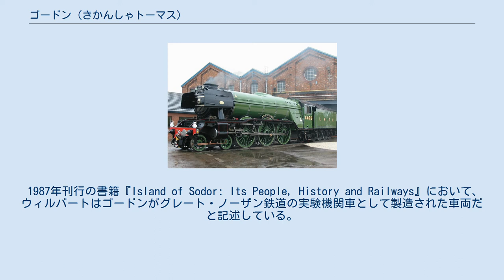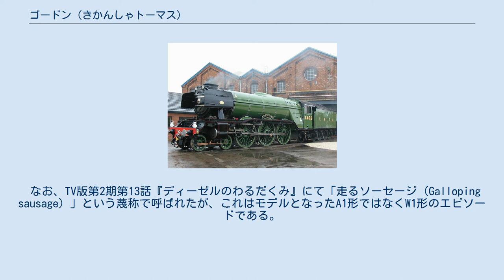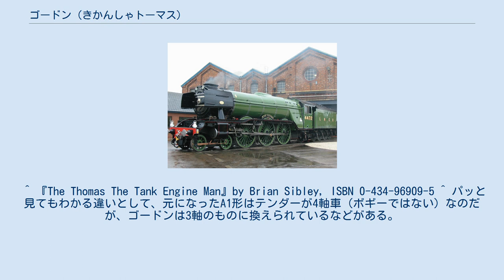ゴードン (きかんしゃトーマス)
きかんしゃトーマス・汽車のえほんのキャラクター
モデルとなったLNERのA1形 ゴードンは、イギリスの幼児向け絵本『汽車のえほん』、またその映像化作品『きかんしゃトーマス』に登場するテンダー式蒸気機関車。
 ウィルバート・オードリー原作の絵本『汽車のえほん』とその映像化作品『きかんしゃトーマスとなかまたち』に登場する蒸気機関車であり、映像化作品においてはレギュラーの立ち位置にある。
車体番号は4。
色は青。
映像化作品では一人称が「俺（様）」になっているが、『汽車のえほん』では他の機関車同様「僕」と訳されている。
二人称は基本「お前」だが、相手によっては「君」や「あんた」と言う場合がある。
 プライドが高く、威張りん坊で自惚れが強い。
仲間の忠告を聞かないことが多く、それが災いしてトラブルや事故を起こしてしまう事がある。
仕事は真面目に行うが、支線の走行を任されたり貨車を引かされるとヘソを曲げるなど選り好みしてしまうこともあり、TV版第20期第3話『ヘンリーか？ゴードンか？』においてヘンリーと仕事を入れ替えることになった時は仕事を投げ出した。
自分の速度には誇りを持っており、自分より速い機関車に嫉妬することもある。
ジェームスやヘンリーと組んで小さな機関車をからかうなど、短気で意地悪な一面も持つ。
作品においては汚い貨車を扱うのを嫌がるジェームスやサー・ハンデルに仮病といった悪知恵を教える場面もある。
 一方で豪快かつ義理堅い面も持ち合わせており、同僚の機関車達はもちろん、客車や乗客への優しさを忘れず、いざという時には持ち前のパワーで窮地を救う。
仲間達とはお互い見下し合うこともあるが、最終的に和解し、役に立つ機関車として尊敬し合っている。
 第7期より登場するスペンサーとは、スピードで張り合うライバル関係にあり、出会う度に競争や言い争いが始まる。
 口癖は「急行列車のお通りだ！」。
災難があった時は「まったく、なんてこった」ということが多い。
 『汽車のえほん』とテレビシリーズ（TV版）共通で、ゴードンが頂上まで到達できず立ち往生してしまう丘を「ゴードンの丘」と呼んでいる。
その他、TV版第5期第3話「ゴードンのまど」ではブレーキが効かなくなり暴走、オープンしたばかりのカーク・ローナン駅の壁に激突しトップハム・ハット卿と付き人が負傷する事故を起こした。
この時に開いた壁の穴を利用し「ゴードンの窓」が作られた。
2回目は自分のブレーキが効くようになる。
 TV版第10期ではスピード新記録達成のため島中を周ったが、故障したヘンリーを助けるために記録作りを諦めたことがある。
その後改めてスピード記録を達成し、トップハム・ハット卿から記念として自分専用の客車をもらった。
 長編第12作では、トーマスの提案を聞いたトップハム・ハット卿の勧めで流線型の車体に改造され「グレートレールウェイショー」のスピード競争の代表に選ばれた。
しかし、安全確認を促すビクターの制止を聞き入れずに出発したため安全弁をつけ忘れてしまい、レース中ボイラーが破裂するハプニングが起こった。
 1942年、ウィルバート・オードリーが麻疹で寝込んでいた息子のクリストファー・オードリーに意志を持ち会話をする蒸気機関車が登場する物語を読み聞かせた。
ウィルバートは、その物語で機関車エドワードの優しい性格を際立たせる役割として、意地悪なゴードンというキャラクターを登場させた。
名前の由来は、当時オードリー宅の近所に住んでいたガキ大将であった。
 1987年刊行の書籍『Island of Sodor: Its People, History and Railways』において、ウィルバートはゴードンがグレート・ノーザン鉄道の実験機関車として製造された車両だと記述している。
 ロンドン・アンド・ノース・イースタン鉄道 (LNER) のA1形がモデルで、実在する有名な機関車「LNER A1形1472号機フライング・スコッツマン」の弟の1482号機（A1形では架空）という設定である。
ただしゴードンはオードリー牧師独自のアレンジで実際のA1との相違点が多く、これらはソドー島入線に際してクルー工場で改造された設定で、原作第23巻ではフライング・スコッツマンとお互いだいぶ変わったことを語り合っていた。
なお顔のモデルは、当時の担当編集者エリック・マリオットと伝えられている。
 なお、TV版第2期第13話『ディーゼルのわるだくみ』にて「走るソーセージ (Galloping sa...